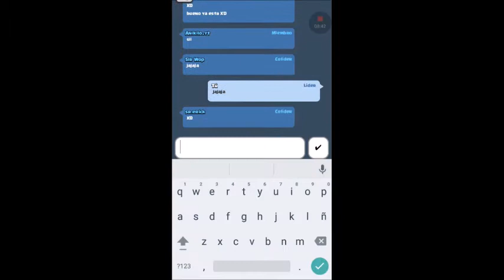COMPLETAMOS COFRE DEL CLAN CON SR WOP CLANLOSPERRONES # :v SALUDOS AL CLAN